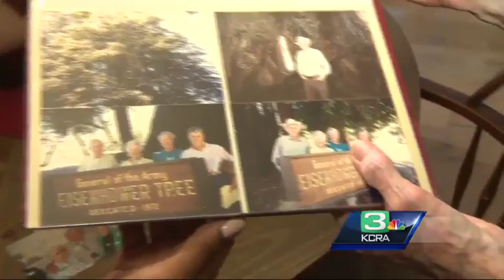Oldest 1906 quake survivor, who raised family in Sac, dies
The oldest survivor of the 1906 San Francisco earthquake passed away this week, Ruth Newman was 5-years-old when the quake struck in April of that year. KCRA 3's Dana Griffin sat down with her daughter who shared her fascinating story.